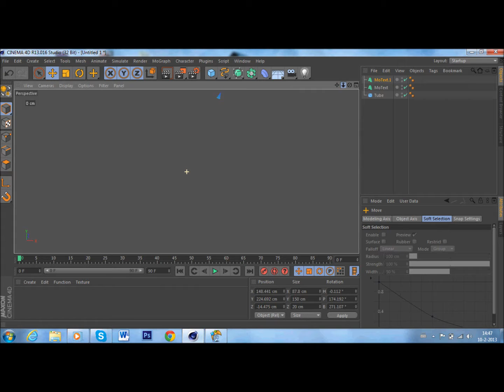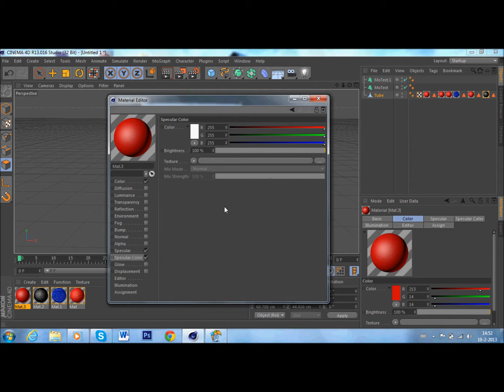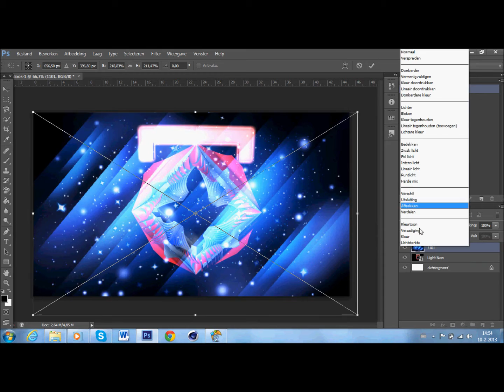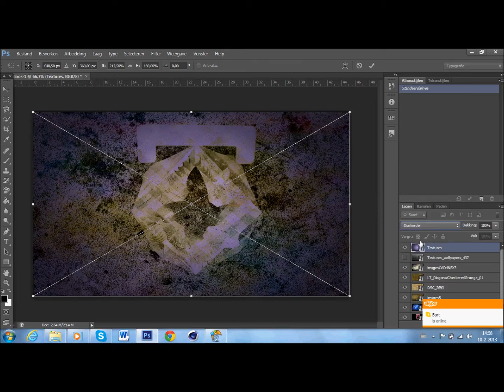Speedart by Luroo | FoxarNetworkEN | #2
***!!!Support US! THUMBS UP if you've liked it!!!***

In this video: Luroo is editing for fun.

IntroMusic:
E-Flex - Pacific(Ason ID Remix)
How to join us?
support our network!

● TwitchTv soon!
● Website soon!